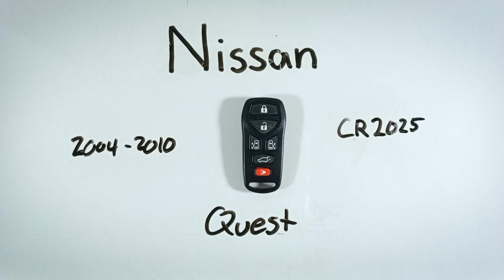Reemplazo de la batería del mando a distancia de Nissan Quest (2004 - 2010)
Batería tipo moneda CR2025 🪙 que necesitas

Cómo reemplazar la batería en este llavero para los modelos Nissan Quest 2004, 2005, 2006, 2007, 2008, 2009, 2010.

Aprende cómo arreglarlas o reemplazarlas/cambiarlas en los coches más populares del mundo. Espero que te ahorre tiempo encontrar la batería adecuada para tu coche.

►Acerca de FobBattery:
Una vez tuve que cambiar la batería de mi propio llavero y descubrí que no había un recurso central sobre las baterías de llaveros. Así que, creé el sitio web FobBattery. Consulta nuestro sitio web para ver fotos, guías gratuitas y una lista actual de marcas para las que hemos creado una base de datos de baterías y llaveros.